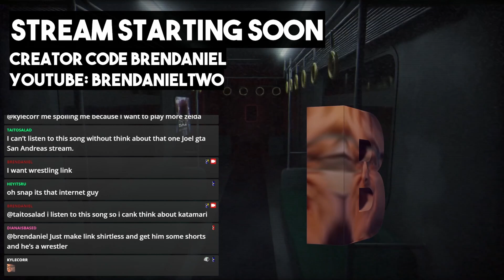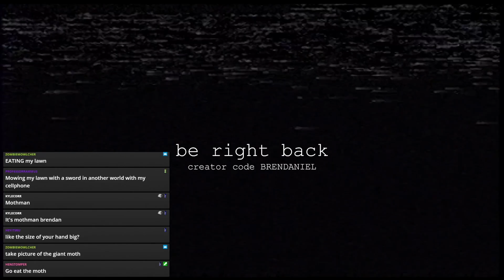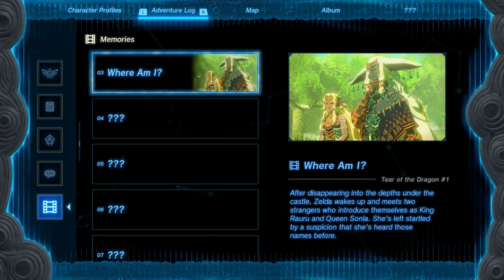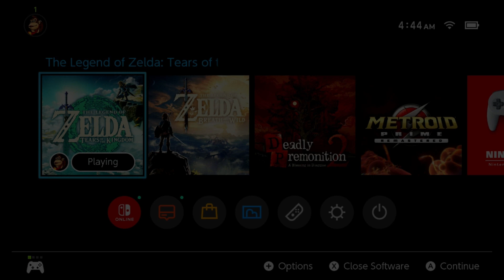TLoZ: Tears of the Kingdom #4 - sauced and lost in the zelda hole